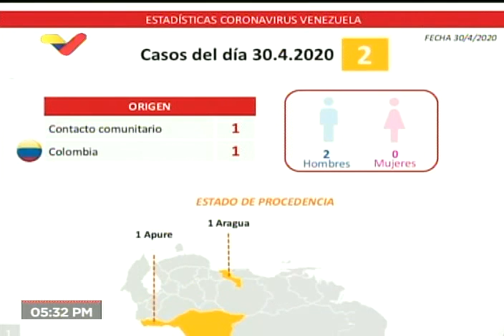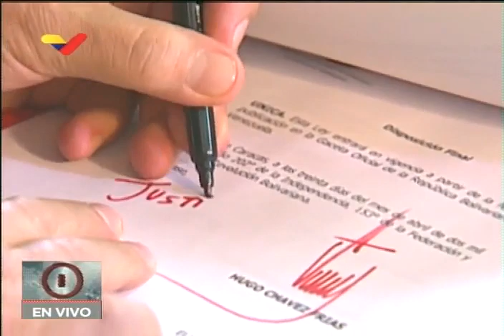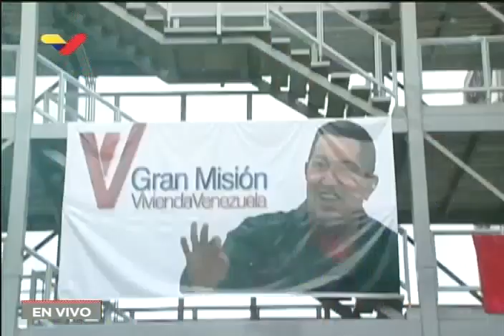Reporte Coronavirus Venezuela, 30/04/2020: 16 venezolanos han muerto de Covid-19 en el exterior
El Presidente de Venezuela, Nicolás Maduro, y la vicepresidenta del país, Delcy Rodríguez, informan de 2 nuevos casos de coronavirus Covid-19 en el país, para un total de 333 casos. 142 están recuperados. Maduro leyó una lista de 16 venezolanos que han muerto en el exterior de Covid-19 (son más los fallecidos en el exterior que dentro del país, que son 10 hasta ahora) e instó a los venezolanos en el exterior a regresar Venezuela. Resaltó el caso de una atleta de 22 años de badminton que falleció en Medellín, y leyó la lista completa de 16 fallecidos

-Michelle Martínez Machuca, del estado Guárico, específicamente de Tucupido. Atleta de badminton de 22 años. Murió en Medellín, Colombia.
-Lil Montes: doctora, anestesióloga, médica. Murió en Guayaquil, Ecuador. «Fue directora del Hospital Central de Barquisimeto. Murió en un hospital sola, abadonada».
-William Atencio, músico, gaitero y profesor. «Murió en Guayaquil sin atención médica».
-Isaac Abadí, médico, internista y reumatólogo. Murió en Miami, Estados Unidos. Fue exdirector de la escuela Luis Razzetti de la Universidad Central de Venezuela (UCV). Fue fundador del Centro Nacional de Enfermedades Reumáticas y del Servicio de Reumatologia del Hospital Universitario de Caracas.
-Henry Olivares, médico oncólogo y pediatra. Murió en Nueva Jersey, Estados Unidos. «Murió sin atención médica», dijo Maduro.
-Jesús Enrique Orozco Romero, murió en España en su casa, sin atención médica. «Creo que fue el primer fallecido en el exterior», indicó el Jefe de Estado venezolano.
-José Ramón García, jubilado venezolano, murió en un hospital de Madrid (España), en terapia intensiva. «Murió solo, sin posibilidad de compañía de nadie», dijo el Presidente.
-Carlos Rodríguez Duarte, médico urólogo, murió en Madrid sin atención médica.
-Nerio Aquiles Valarino González, médico internista venezolano, murió en Murcia, España, en el hospital de Santa Sofía.
-Jesús María Pacheco, «gran compañero, amigo, luchador revolucionario, sindical de los años 60 y 70», dijo Maduro. Murió en compañía de su hija en Madrid.
-Edicta Viloria de Quintana, zuliana. Murió sin atención médica.
-Emeterio Gómez, profesor de la Universidad Central de Venezuela. Murió en Islas Canarias, España, a los 78 años sin atención médica.
-Miguel Angel Tabet, sacerdote venezolano, murió en Roma, Italia, sin atención médica.
-Rommel Andrés Ferrante González, murió en el Hospital San Raffaele Di Milano, en Segrate, Milán, Italia.
-Anderson Araque, conductor privado, murió en Lima, Perú, sin atención médica.
-Héctor José Carvallo, nutricionista, murió en Lima, Perú, sin atención médica.